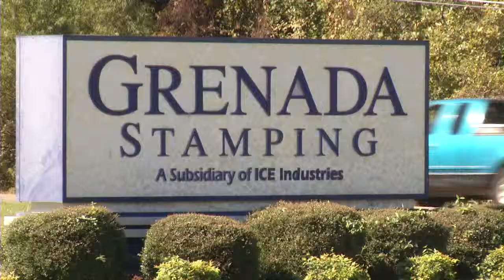ICE INDUSTRY SOT